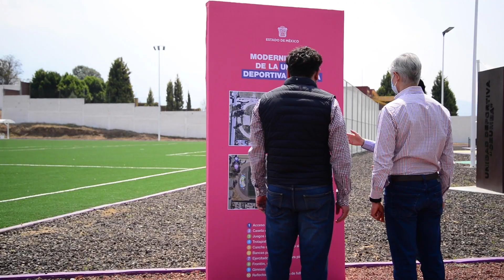Esta es la Unidad Deportiva de Ozumba.